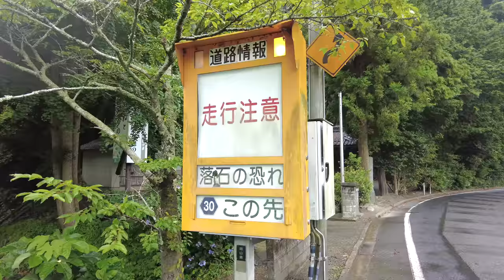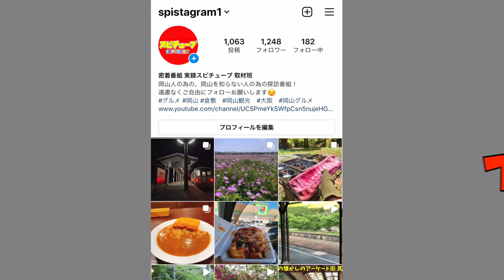【岡山県の旭川ダム取水制限】ダム北部エリアの様子 【2022年７月８日】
再生リスト